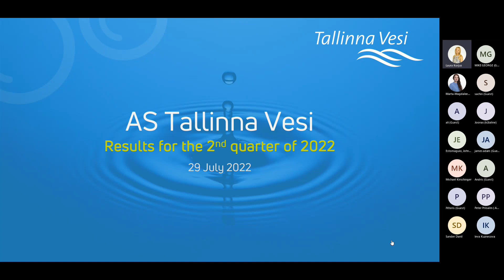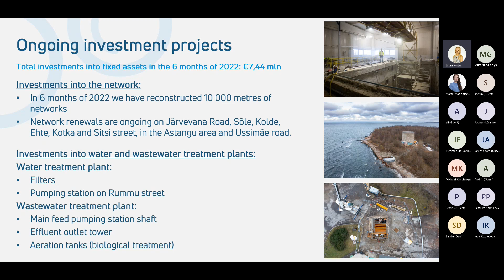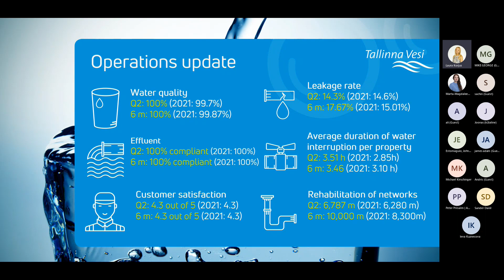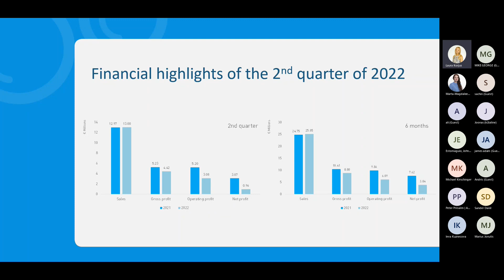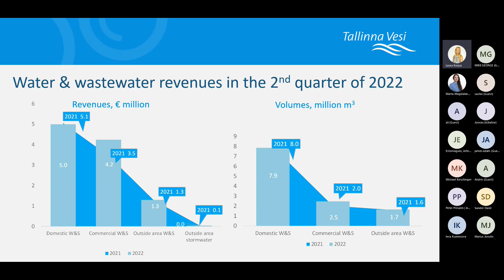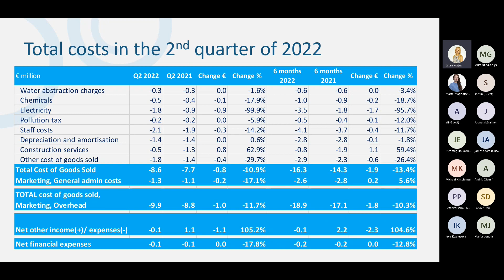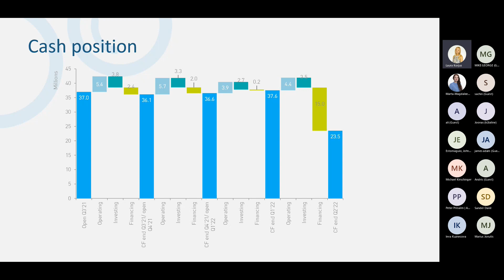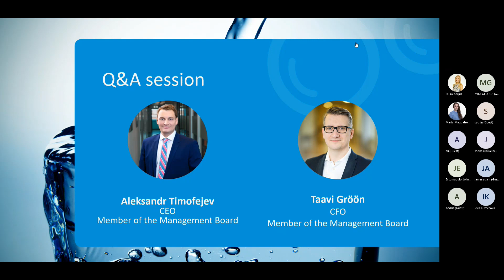Tallinna Vesi Reporting the Results of Q2